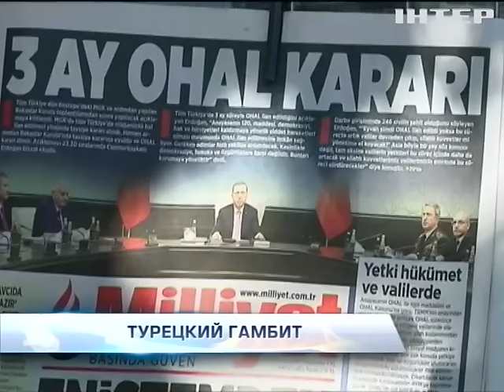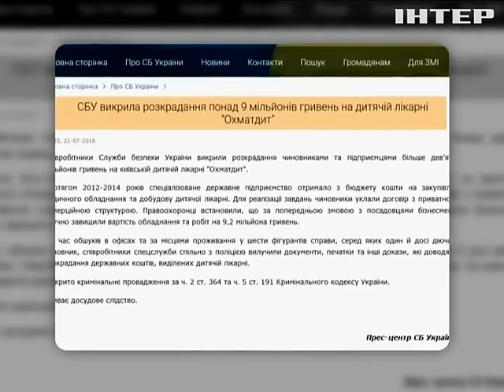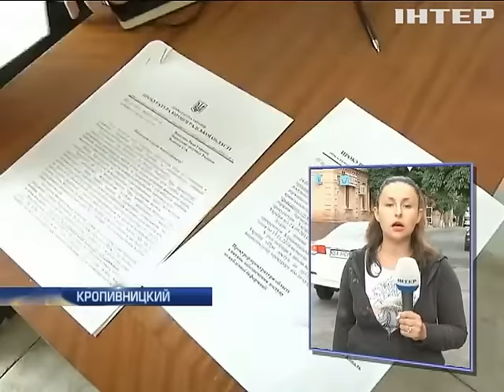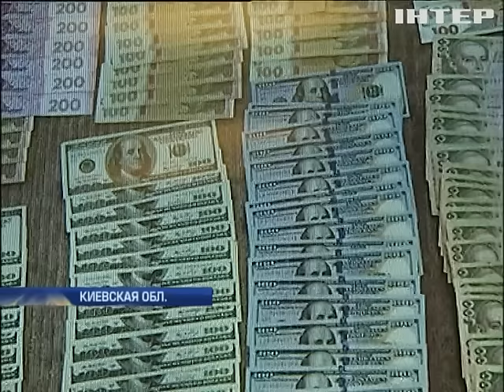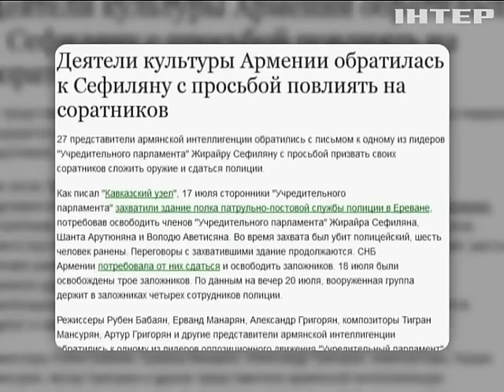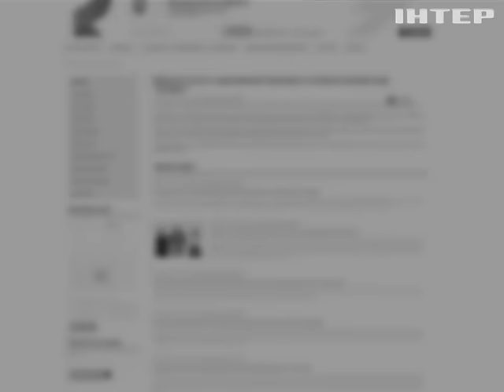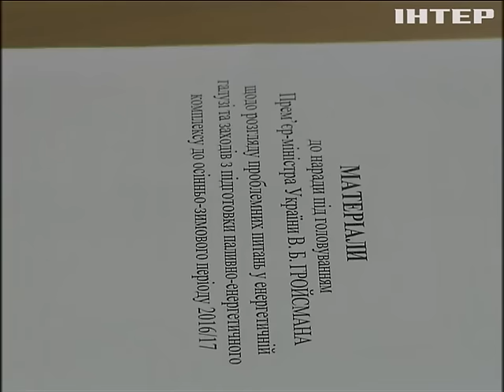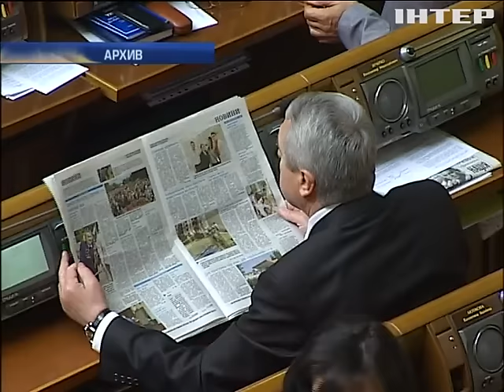Подробности, выпуск за 21 июля 2016 года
Смотрите в этом выпуске: Гибель Павла Шеремета. Новые подробности трагедии; Мэрские тайны. Что нашли правоохранители в резиденциях мэров Бучи и Ирпеня?; Харьковский гоп-стоп. Сможет ли полиция остановить лавину нападений на инкассаторов?